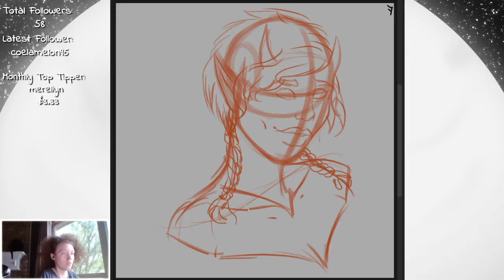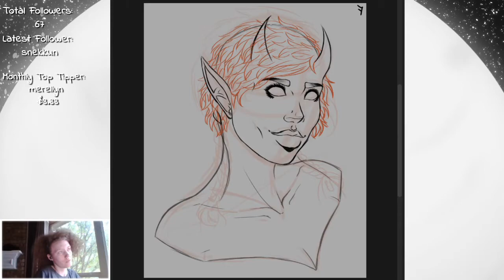Prize Sketch - Aniron